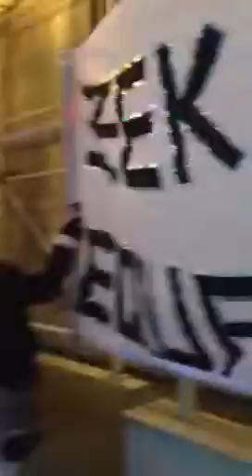OWS LGBT Waldorf Begins HRC GS Protest